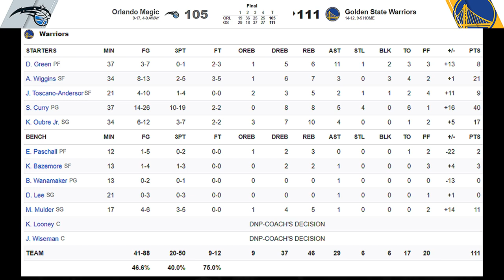[최고의경기] 우와! 신리다 신리!!! 3점 10개 40득점 대폭발!!!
우와! 신리다 신리!!! 3점 10개 40득점 대폭발!!!